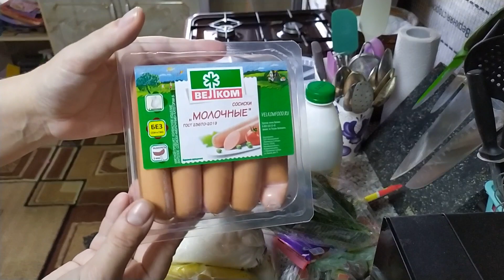РУМ ТУР КУХНЯ/ МИНУСЫ КУХНИ/ САМЫЙ ВКУСНЫЙ ЗАВТРАК/ЯБЛОЧНО-ГРУШЕВЫЙ ДЖЕМ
💓Если возникнет желание помочь КАНАЛУ 😘 💓
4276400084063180